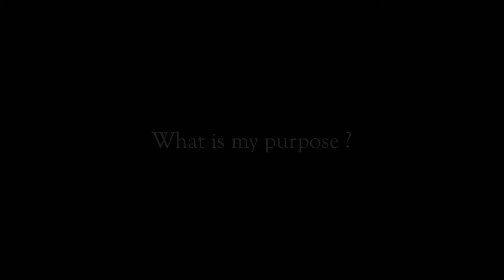THE 5th RooM - Official Teaser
When there is a chance to get rid of poverty,
very few will realize it .
But many will never notice it.

Dev Team - Manura Alwis , Shanka Samarasingha , Dhanushka Dimuthu , Damith Sankha , Tharidu Kalum